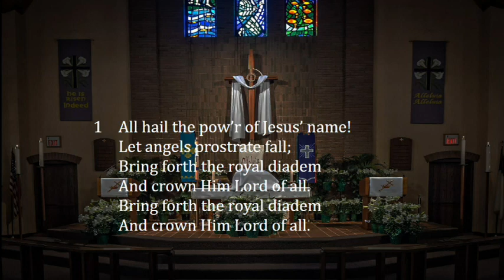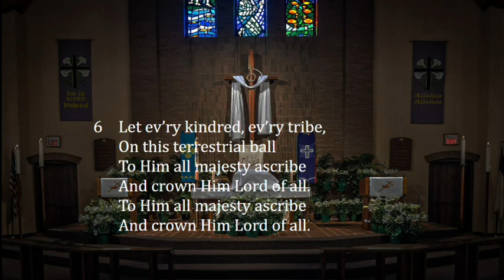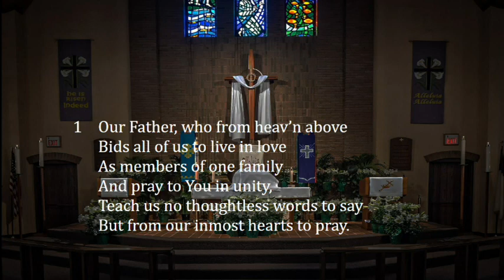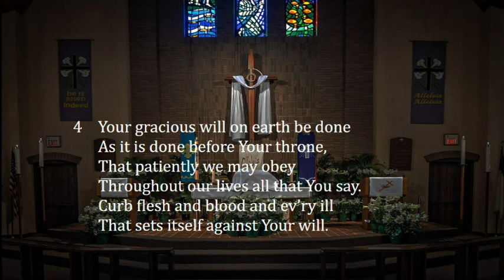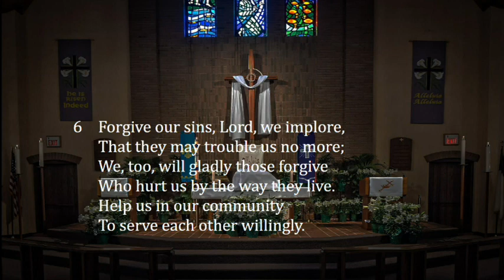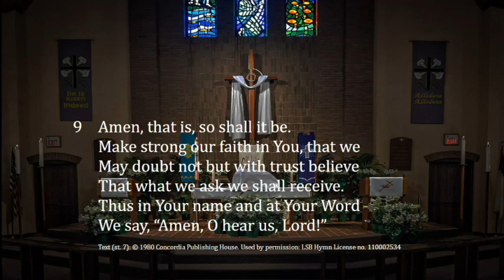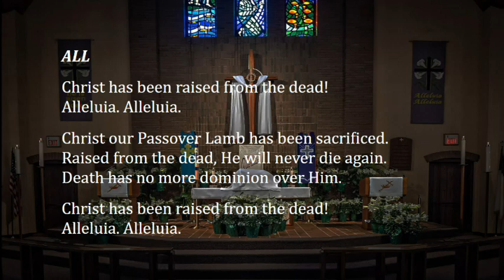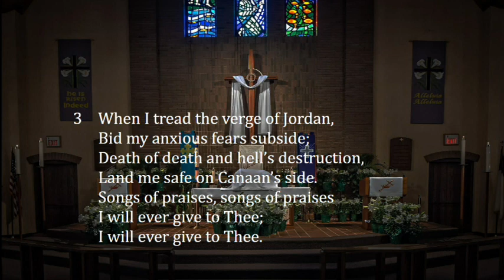May 17,2020- Sixth Sunday of Easter